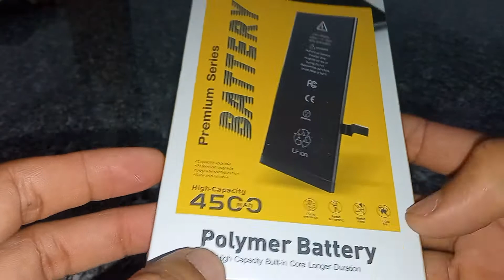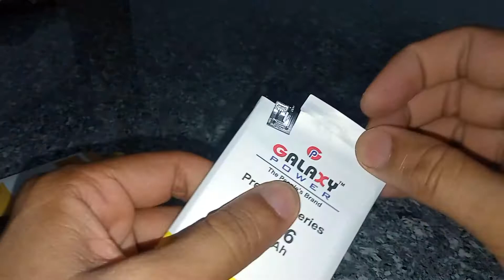BM46 4500MAH POLYMER BATTERY FOR REDMI NOTE 3 unboxing & first look..